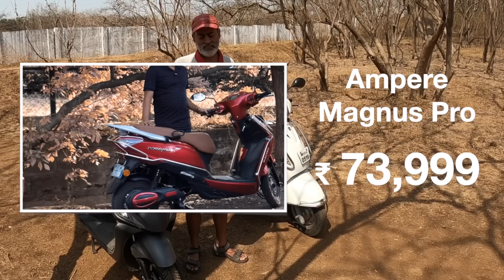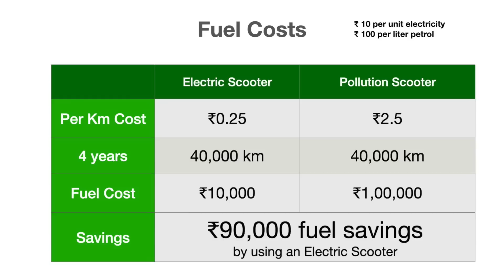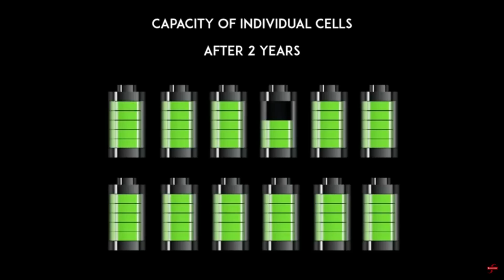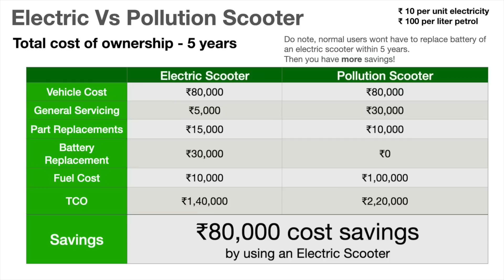Electric Scooter vs Petrol Scooter : Huge Money Savings | हिन्दी with Subtitles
There is a lot of misinformation in the mainstream media about the cost of electric vehicles being higher than Petrol vehicles.
 In the blog/video, we bust this myth and we show how petrol scooters cost same as electric scooters and you always save money when it comes to total cost of ownership when using an EV.

पेट्रोल वाहनों की तुलना में इलेक्ट्रिक वाहनों की लागत के बारे में मुख्यधारा के मीडिया में बहुत गलत जानकारी है।
  ब्लॉग / वीडियो में, हम इस मिथक का पर्दाफाश करते हैं और हम दिखाते हैं कि पेट्रोल स्कूटर की कीमत इलेक्ट्रिक स्कूटर के समान है और ईवी का उपयोग करते समय स्वामित्व की कुल लागत आने पर आप हमेशा पैसा बचाते हैं।

The Electric Lady punching the Pollution guy photo :)
Image by Ryan McGuire @ Pixabay
Support the creative people :)

Sections
00:00 - Electric Scooter vs Petrol Scooter
00:38 - Purchase Price Comparison
3:21 - Fuel Cost Comparison
6:36 - Maintenance Costs Comparison
8:24 - Electric Motor Maintenance
9:21 - Battery Pack Maintenance
12:35 - Electronic Components Maintenance
15:06 - Battery Replacement
17:01 - Total Cost of Ownership Table

Tag words:
Electric Scooter vs Petrol Scooter
Electric vs Petrol
Electric vs Petrol Scooter
Petrol vs Electric
Electric Scooter Cost
Electric Scooter Total Cost of Ownership
Total Cost of Ownership